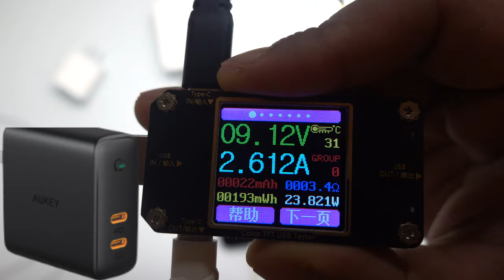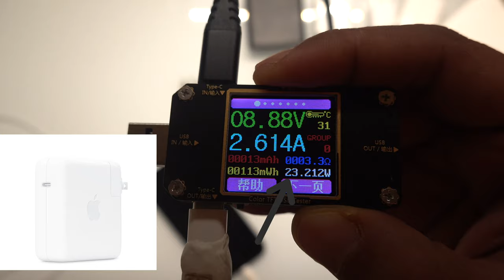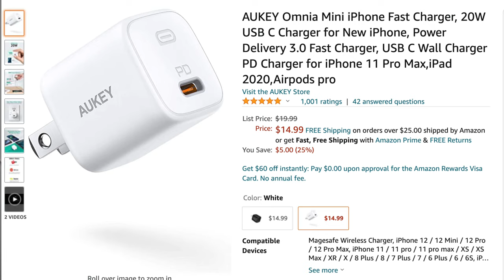افضل شاحن سريع للايفون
للاشتراك في باتريون
شاحن. ٢٠ واط من ابل
شاحن ٢٠ واط من انكر

شاحن ٦٠ واط من اوكي

للحوالات الدوليه الآيبان
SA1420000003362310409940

رابط فيديو الخلفيات
ـ
قروب خلفيات للايباد
ـــــــــــــــــــــــــــ

انستغرام Instagram